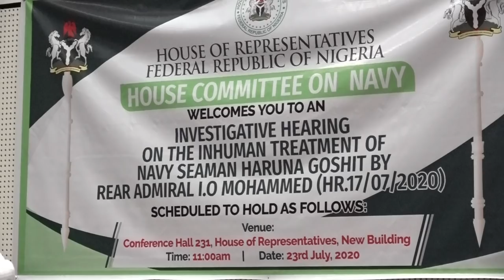INVESTIGATIVE HEARING ON THE INHUMAN TREATMENT OF NAVY SEAMAN HARUNA GOSHIT BY REAR ADMIRAL MOHAMMED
The Nigerian House of Representatives has on today  Thursday 23 July, stressed the need for value audition to the Nigerian Navy and not to reduce the value of the Institution.

House of Representatives Committee  Chairman on the Navy  Yussuf Gadi, stated this at an investigative hearing on the alleged inhuman treatment of Navy Seaman, Haruna Goshit by Rear Admiral I.O Mohammed, at the National Assembly.

Hon. Gadi stated that the conduct of the Committee should be in tandem with protecting the Personnel of the Nigerian Navy and equally protect the Nigerian Navy as an institution.
The Committee recalled a video that went viral by Seaman Haruna Goshit with a lot of allegations, which the House at plenary considered as a Matter of Urgent Public Importance, looking at the weighty allegations leveled by  Navy Seaman Haruna Goshit.

Rep. Gardi said, the matter haven gone public, there’s need for the House to let the public know that the House of Representatives stands for the Nigerian people, hence the public hearing.

“This Committee is not going to delve into the disciplinary military procedures. Our priority is, if what seaman Haruna Goshit said is true, we should protect him and protect the institution from future occurrence of such within the Military.

“But the Committee has resolved to, if there would be clearer public hearing and fairness to both parties to study very well the volumes of the documents and the evidences you attached here so that when we sit with you next time, the Committees are better informed on the content of his allegations and that what he said in the social media should be what we have heard in paper.

“We equally put them at par with the Navy presentation and see where we are going to ensure there is justice in this public hearing”, he said

He assure that his committee will be just and fair and therefore took the advice of members of the committee and proclaimed that the preceding may not continue because they had informed the parties to avail then their written submission prior to this time.
He said, the House will not support any officer who exhibits insubordination on his or her duty.

“It is going to be his own business with the disciplinary committee.
But our instruction to the Navy is that, Seaman Haruna Goshit must be safe and sound where we need him, he must be here and he should be allowed equally to discharge his Naval responsibility to the best of his ability pending when this Committee will study and equally give you time immediately to appear before us based on an informed documentary submission you have made to all of us.

“We will reschedule the meeting to invite Rear Admiral I. O Mohammed to hear from him, the matter was later adjourned.